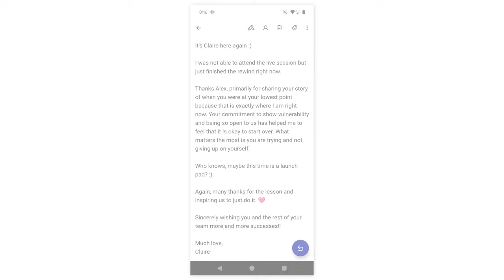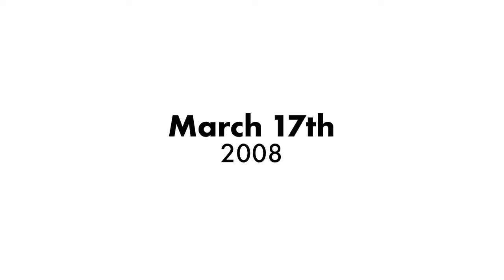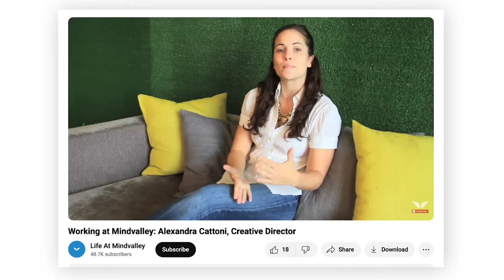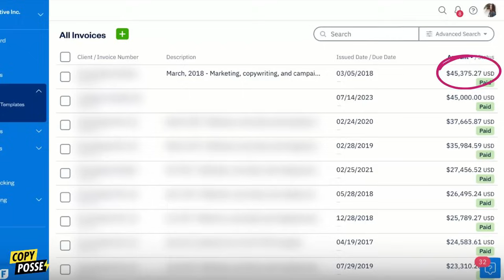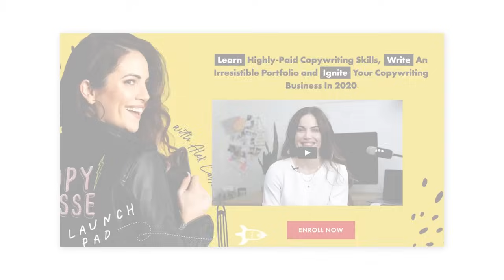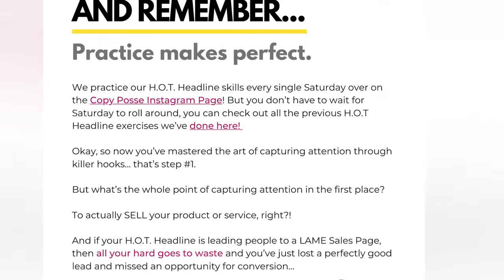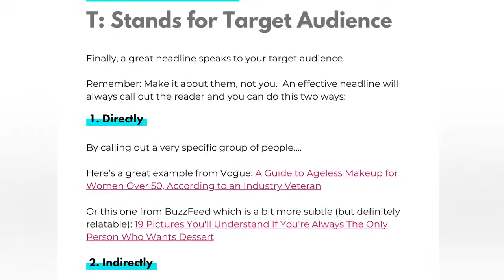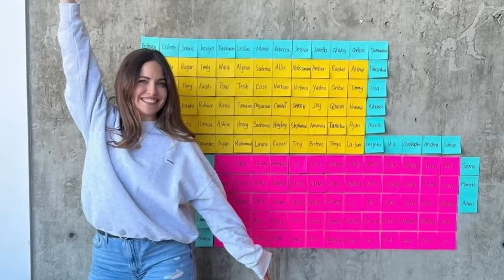MY STORY: From Bartending To $300K Freelance Copywriter To 7-Figure CEO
The REAL Reason I Walked Away From A Promising Career And Big Salary

I’ve shared bits and pieces of my story here on YouTube over the years…

But you’ve never heard the WHOLE story…

Until now 😳

In this video, I’m sharing my whole story – the ups and downs, the trials and triumphs, the hard times and the good times…

And everything else in between.

I hope it will help, inspire or encourage you as you on your own journey.

Keep watching…

👀 Want to read along with the video?

00:00 Introduction
03:05 How It Started
05:17 3 Years That Changed My Life
07:35 Why I Gave it All Up
09:29 My Fall From Grace Era
10:50 The Big “Turning Point”
11:25 My Freelancing Era
14:40 Oops… I Did It Again
18:25 My Question To YOU
19:44 It’s Official!!!
24:00 How To Change Your Life

GET STEP-BY-STEP TRAINING FROM ME 👇

⛈️ Every Strategy & Tool I Used To Build A 7-Figure Business From Scratch In ONE Year

⚡️ WHO IS ALEX CATTONI & THE COPY POSSE?

The Copy Posse was started with one sole mission: to redefine what it means to be a copywriter, marketer, and entrepreneur today.

Founded by 2022’s Marketer of The Year, Alex Cattoni, her inspiration came after observing a dangerous divide in the copywriting industry...

She noticed that while there were a lot of brilliant and authentic marketers out there, many still used manipulative, hypey, and severely outdated sales tactics that she just didn’t vibe with…

That’s why in 2019, after 8 years of working behind-the-scenes with the hottest transformational authors and businesses on the planet, Alex decided to start THIS YouTube channel 🙌

To teach people the techniques and strategies she’s used to build a heart-centered, authentic, and lucrative copywriting business from the ground up…

And get more messages that matter to the masses.

It is our conviction that the BEST copywriting today combines proven marketing principles with modern-day branding and storytelling.

We believe your message matters and your words can change the world. You have the power to create the life of your dreams, build a lucrative business AND make an impact on humanity with the type of marketing that today’s businesses need and today’s audiences crave.

Through our online programs and social communities, we’ve helped hundreds of thousands of rad humans find more freedom, have more fun, and sell more products and services without selling out on their integrity…

And we want to help YOU do the same.